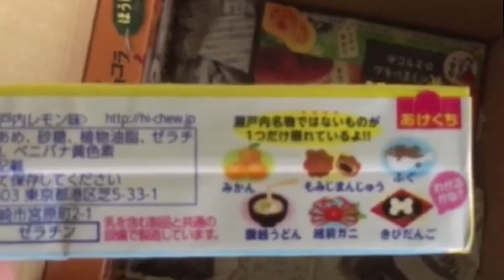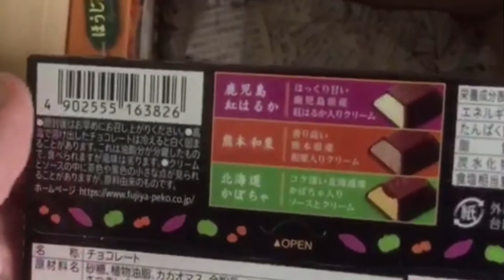Unboxing video: autumnal treats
The chocolates deserve a survey go to the community tab to cast your vote(s)